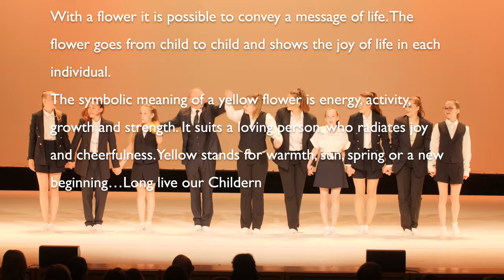Sing sing sing ! - The Yellow Flower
After 22 years of not dancing. I have started dancing again after my 3 brain operations and 33 radiotherapy sessions to get fit Neoplasm (Tumor). I want to show you that you can come back after a tough time. Everything is a positive mindset.

With a yellow flower it is possible to convey a message of life. The flower goes from child to child and shows the joy of life. The symbolic meaning of a yellow flower is energy, activity, growth and strength. Yellow stands for warmth, sun, movement and a new beginning. I thank all the people around me who have supported me in this extraordinary time.

Dancers:
Ton Greten, Jolien Schuurman, Iris Zijlstra, Svenja Augustus, Eva Krout, Marie-Christine Meijs, Oona Paffen, Nele Franzen, Jolie Utecht, Vivien Reiter

Idea/Concept/Clothing design/Choreography: Ton Greten
Music: Original Broadway Cast Recording - Fosse - Sing! Sing! Sing!
Coach: Petra Antoinette Budinger
📹: Luk Dauben
🎼: Sing sing sing - Original Broadway- Bob Fossy
Music mix: Ton Greten